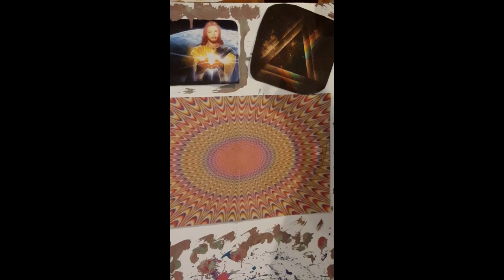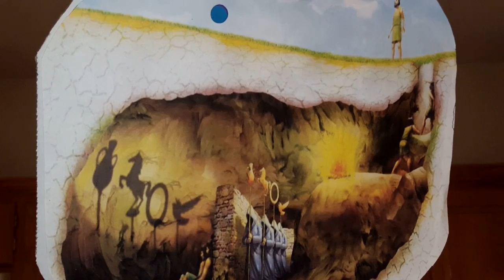Artistic representation of the philosophy of mind